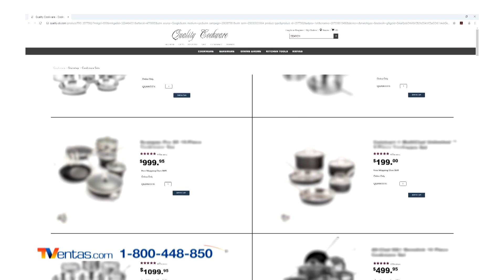OLLAS STACKMASTER GOTHAM STEEL